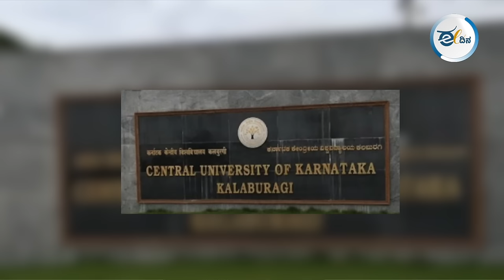ಕಲಬುರಗಿ ಕೇಂದ್ರೀಯ ವಿವಿ ವಿವಾದ: ಆರ್‌ಎಸ್‌ಎಸ್‌ನ ಧ್ಯೇಯಗೀತೆ ಹಾಡಿದರು, ಬೆದರಿಕೆ ಒಡ್ಡಿದರು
ಕಲಬುರಗಿ ಜಿಲ್ಲೆಯ ಆಳಂದ ತಾಲೂಕಿನ ಕಡಗಂಚಿ ಯಲ್ಲಿರುವ ಕರ್ನಾಟಕ ಕೇಂದ್ರೀಯ ವಿಶ್ವವಿದ್ಯಾಲಯದ ಅತಿಥಿ ಗೃಹದಲ್ಲಿ ಕುಲಪತಿ, ಕುಲಸಚಿವರು, ಹಿರಿಯ ಪ್ರಾಧ್ಯಾಪಕರ ಉಪಸ್ಥಿತಿಯಲ್ಲೇ ಜುಲೈ 18ರಂದು ರಾಷ್ಟ್ರೀಯ ಸ್ವಯಂ ಸೇವಕ ಸಂಘದ (ಆರ್‌ಎಸ್‌ಎಸ್) ಸಭೆ ನಡೆದಿದೆ. ಈ ಸಭೆಯ ಕೊನೆಯಲ್ಲಿ ಆರ್‌ಎಸ್‌ಎಸ್‌ನ ಧ್ಯೇಯಗೀತೆಯಾದ 'ನಮಸ್ತೆ ಸದಾ ವತ್ಸಲೆ'ಯನ್ನು ಹಾಡಿದ್ದಲ್ಲದೇ, ಎಲ್ಲರೂ ಎದ್ದು ನಿಂತು ಆರ್‌ಎಸ್‌ಎಸ್ ಕಾರ್ಯಕರ್ತರಂತೆ ಕೈ ಎದೆಗೆ ಅಡ್ಡ ಹಿಡಿದು ನಿಂತಿರುವ ಹಾಗೂ ಭಗವಾಧ್ವಜಕ್ಕೆ ನಮಸ್ಕರಿಸುತ್ತಿರುವ ವಿಡಿಯೋ ಸದ್ಯ ಸೋಷಿಯಲ್ ಮೀಡಿಯಾಗಳಲ್ಲಿ ಹರಿದಾಡುತ್ತಿದೆ. ಇದು ಸದ್ಯ ಭಾರೀ ವಿವಾದಕ್ಕೆ ಎಡೆಮಾಡಿಕೊಟ್ಟಿದೆ.